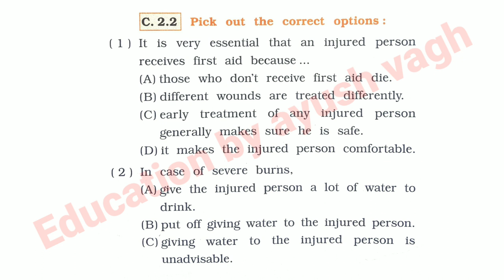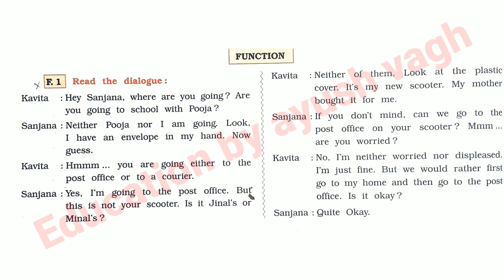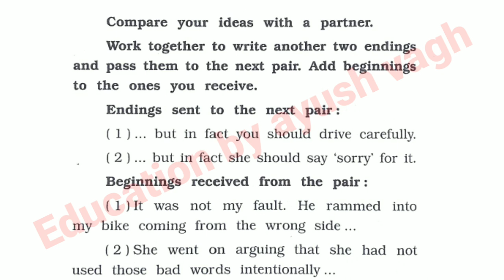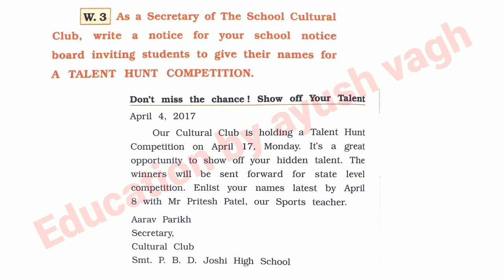Std 11 English Unit 7 Read 2 [ COMPREHENSION ] class 11 english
▫️credit: NAVNEET